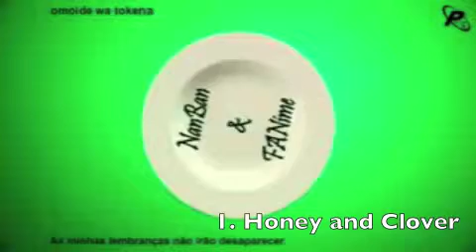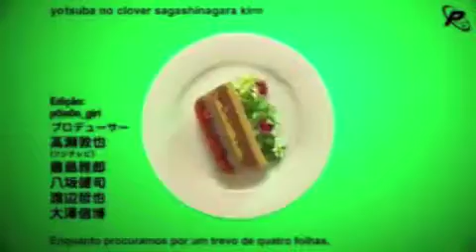Top 5 anime Openings